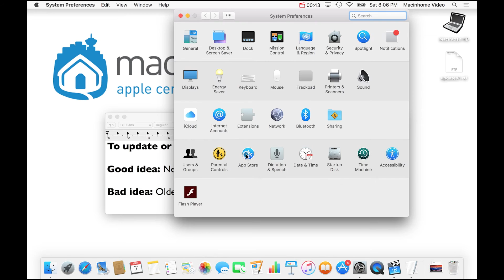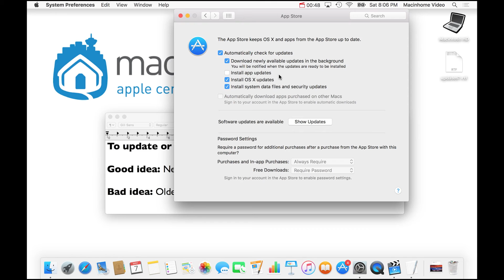How to get rid of the update notifications on Mac.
(Top Ten, 6 of 10)
(Lucas's MacLifeHacks #9)
Are you tired of getting the warnings and notifications in the top right about updates being available on your Mac? I sure am. Here's how you can fix that.

Also check out the awesome shortcut for temporarily turning off notifications by option-clicking in the far top right.